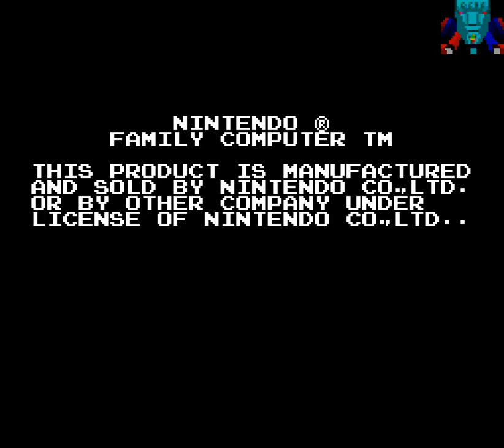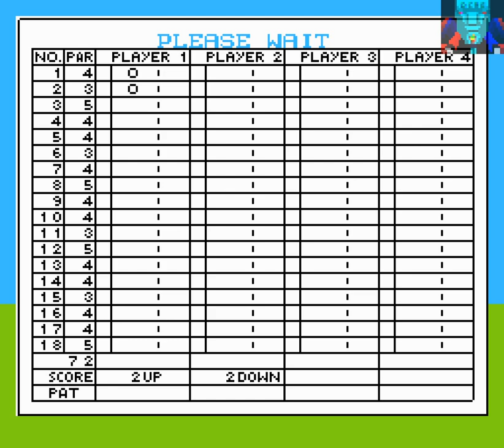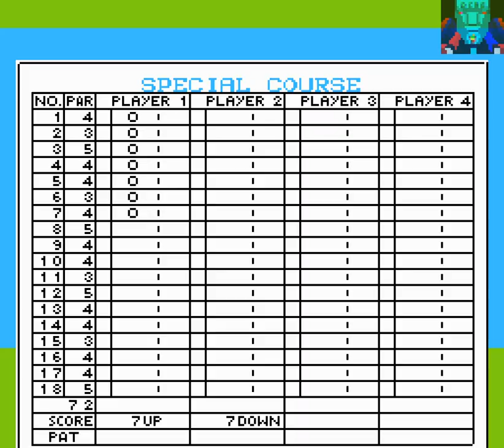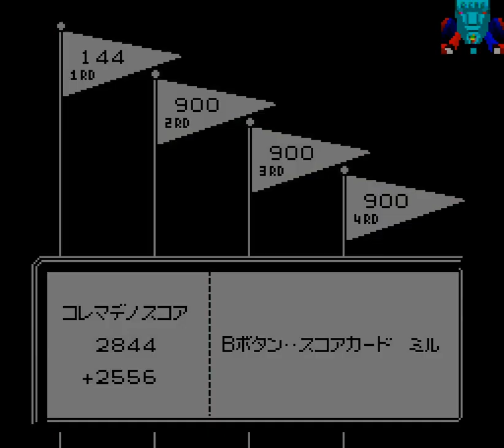NES/Famicom Game: Famcom Golf Special Course - Prize Card Edition (1987 Nintendo)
A sports golf game focusing on American golf courses where players choose clubs and the speed at which they hit the ball. You control Mario and Luigi. This game was an inspiration for NES Open Golf Tournament.

Same as the US course version but with a couple of additional levels not in the original. This is a golden-colored disk version of this game. The golden disk version of the game has an exclusive course that is not in the original version of this game. This game was an inspiration for NES Open Golf Tournament. At that time, you must submit your score to Nintendo's headquarters by faxing. If you are selected as the winner, you would received the gold-colored disk.